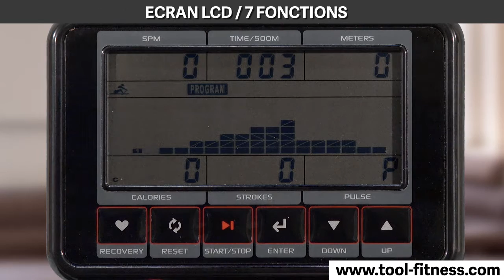R200 TOOL FITNESS un rameur idéal pour les petits espaces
Tool Fitness et Techness vous présentent en exclusivité le R200, un rameur de qualité tout simplement exceptionnel à ce niveau de prix !
Le R200 est un rameur à tirage central permettant un entraînement cardiovasculaire efficace, tout en sollicitant la plupart des groupes musculaires.
Son système de freinage magnétique assure une utilisation silencieuse et le réglage de la résistance se fait électroniquement sur 16 niveaux d'intensité. Sa masse d’inertie de 9 kg garanti des mouvements fluides et confortables.
Sa console moderne est dotée de 19 programmes, dont un programme personnalisable par l’utilisateur pour des entraînements variés et contrôlés. Le programme en cours est représenté sous forme de graphique à l’écran.
Les informations de la séance peuvent être consultées via son écran LCD affichant 7 fonctions.
La structure du rameur est pliable et possède des roulettes pour un rangement facile et moins encombrant en fin de séance.
Le Techness R200 est un rameur complet et garanti à vie, qui nous a conquis avec ses nombreux programmes.

"Aidez Sofian dans son combat contre l'ataxie telangiectasie"